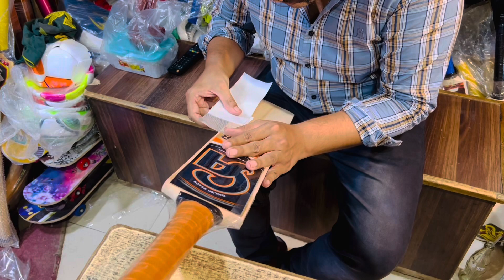New Hard Ball Bat CA || Ft: Ibrahim Rajput